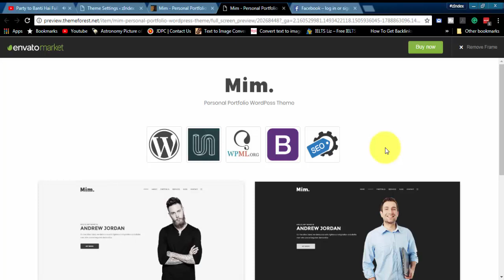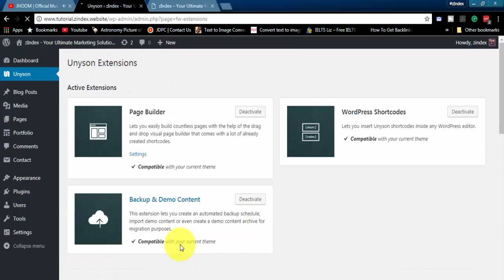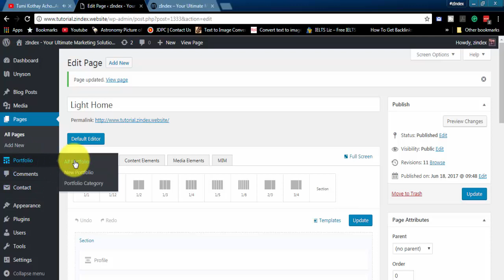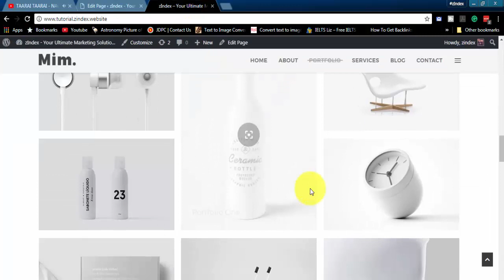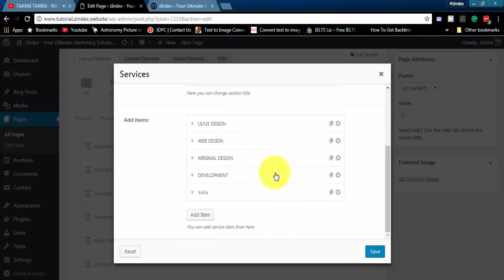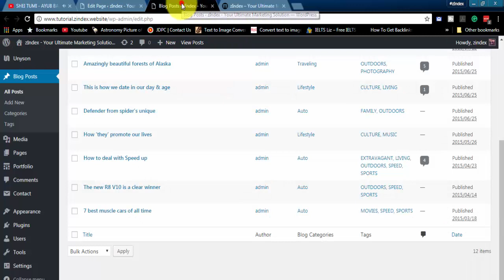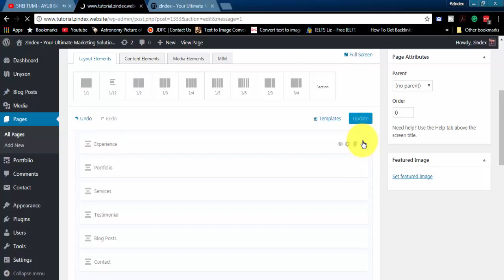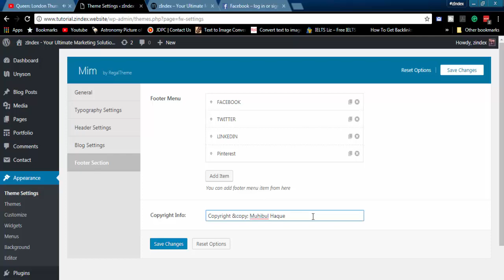How To Make Portfolio Website In WordPress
Making a portfolio website will be much easier if you watch this video. Using demo content you can easily make a portfolio website.